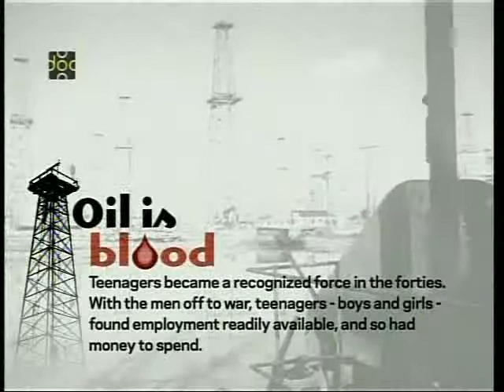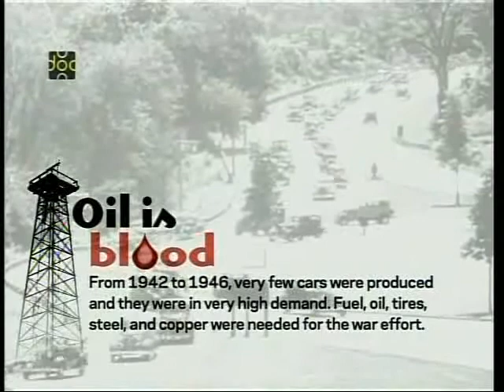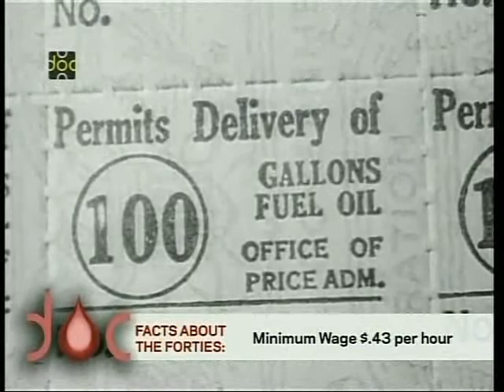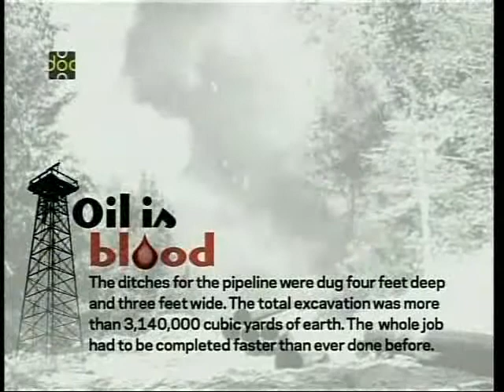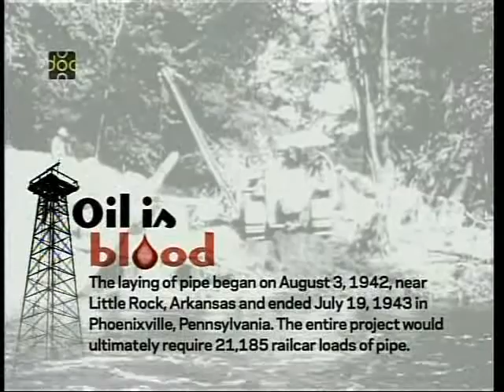Oil is Blood.avi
Older documentary with some modern popup info added, about how oil is the blood of America.